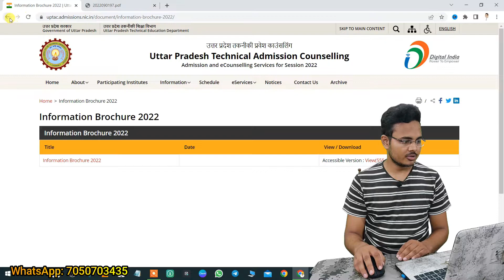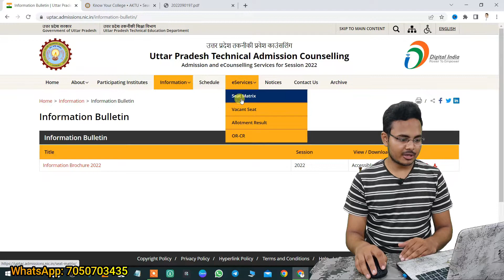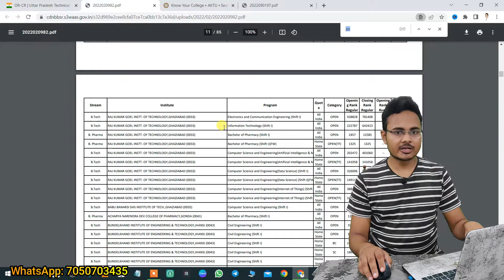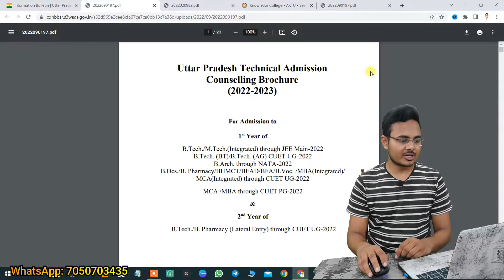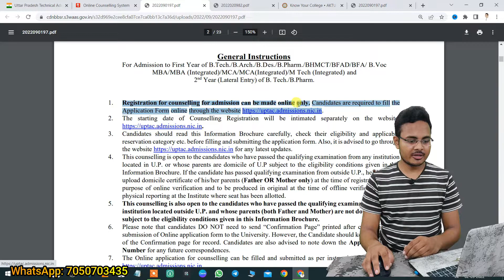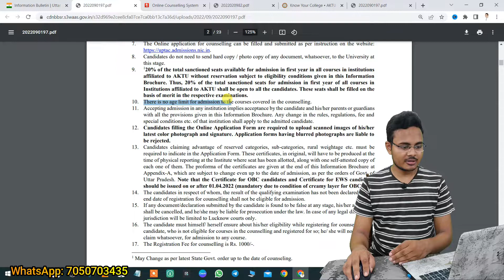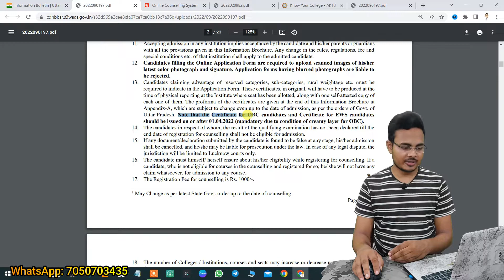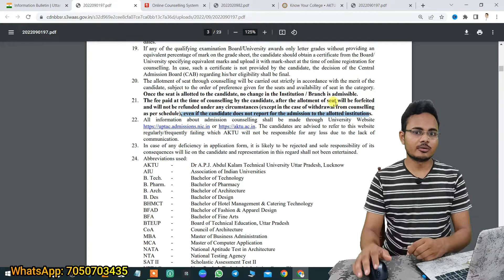UPSEE Counselling registration 2022 | AKTU | UPTAC Counselling | Fee | Documents | College Saathi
UPTAC Counselling 2022 | AKTU / UPSEE Counselling Complete Information |  Fee | Documents | College Saathi

✅ If you have any doubts regarding Counselling, Form filling or Admission Process Contact to "College Saathi Team"

➡ Hey guys. "Tauqeer Zakaria" here...( तौक़ीर ज़कारिया )
Today I have discussed about the "UPSEE / AKTU / UPTAC Counselling Complete Information". if you looking for counselling watch complete video , because i explain all things related to counselling through official website with screen recording.

✅ Apply Now 👇 (for admission)

UPSEE Counselling
UPTAC Counselling
AKTU Counselling
UPSEE Counselling Registration
UPSEE Counselling Registration Steps
UPSEE Counselling Registration Process
UPSEE Counselling Registration Fees
UPSEE Counselling Registration Last Date
UPSEE Counselling Registration Colleges
JEE Mains Counselling for Private College
JEE Mains Counselling for AKTU University
JEE Mains Counselling for UPSEE
JEE Mains Counselling JSS Noida
GCET - Galgotias College of Engineering and Technology Noida
JSS Academy of Technical Education
ABES Engineering College
GL Bajaj Institute of Technology & Management